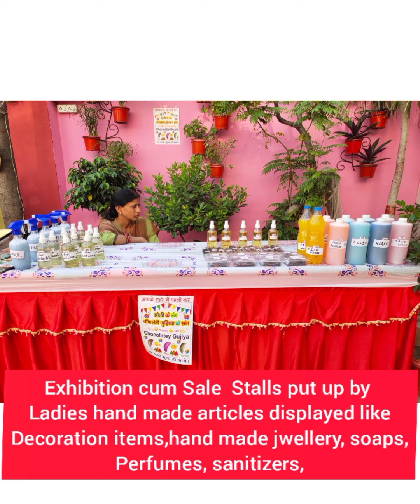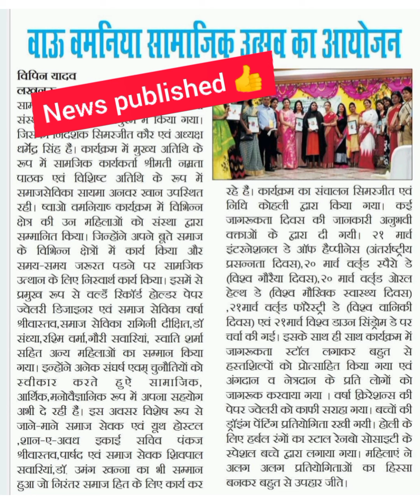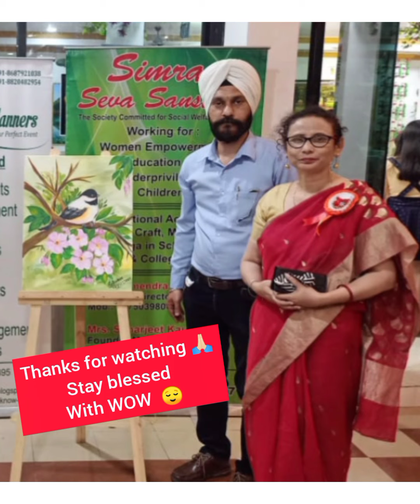SOCIAL EVENT WOW WOMENIA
All the Women are best at their place wheather Home maker, or Working ..
They all should feel confident and  WOW within...